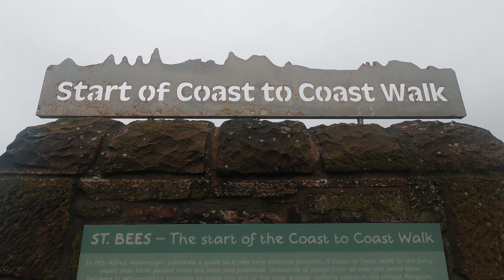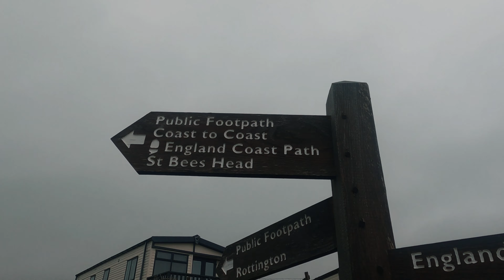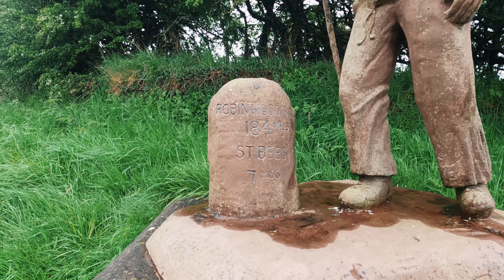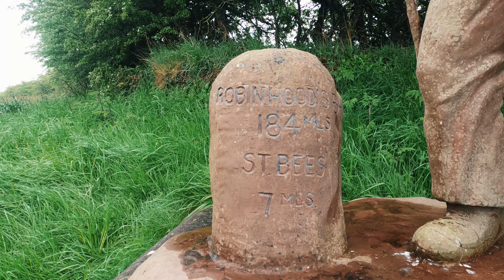Wainwrights Coast to Coast - Day 1, St Bees to Ennerdale Bridge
What began as an attempt to do the C2C as a thru hike ended on Day 3 due to an ankle injury.
I am now going to do this as section hikes...
This is my Day 1 video from St Bees to Ennerdale Bridge a total of 14 miles.
It was a very damp day with little in the way of views but I still enjoyed it overall.
I camped at the Fox and Hounds Pub in their garden and enjoyed a fabulous meal and a few too many pints.

Filmed on GoPro Hero 9 and edited in Filmora 11.